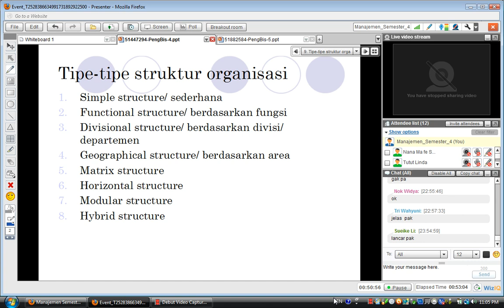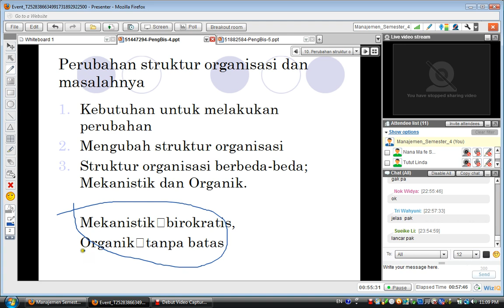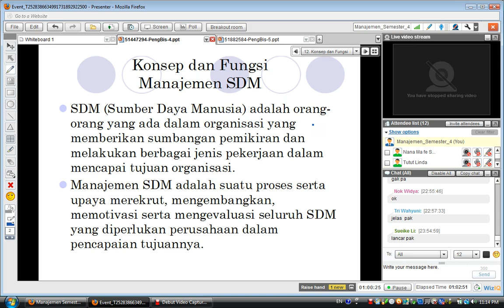Pengantar bisnis Pertemuan 3e